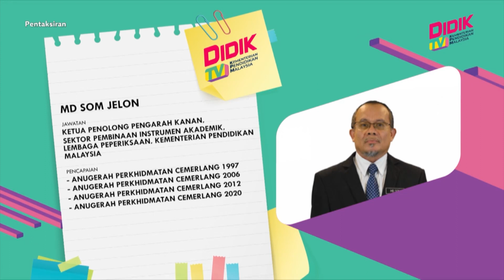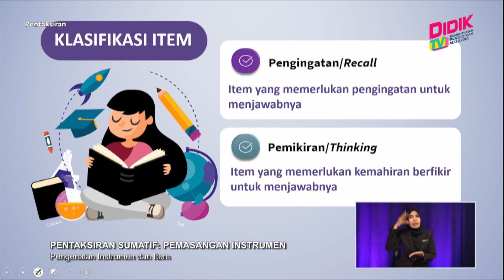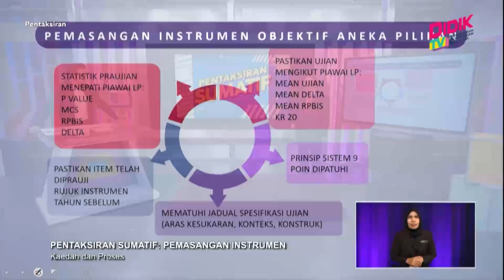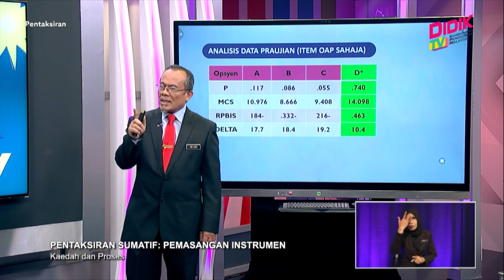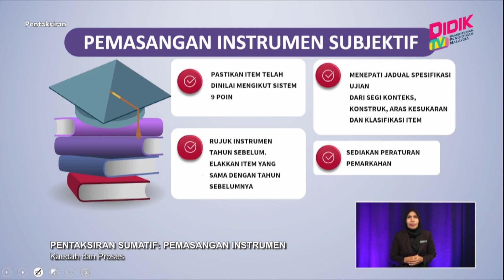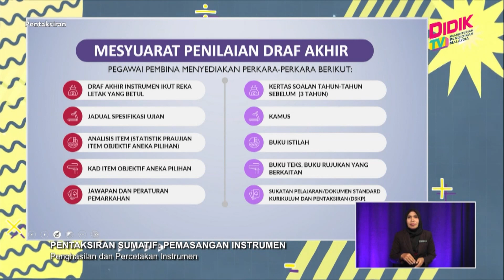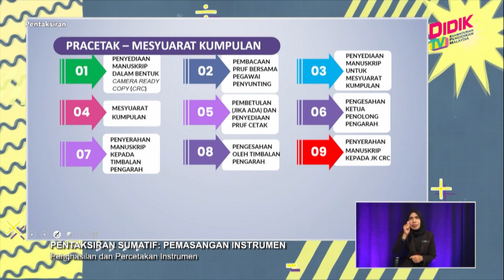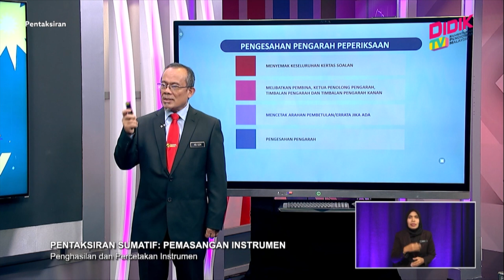Pentaksiran Sumatif (2022) | Pemasangan Instrumen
Topik: Pemasangan Instrumen
Guru: Md Som Jelon
Pentaksiran Sumatif menyediakan maklumat mengenai format dan instrumen dalam Ujian Akhir Sesi Akademik bagi setiap mata pelajaran.